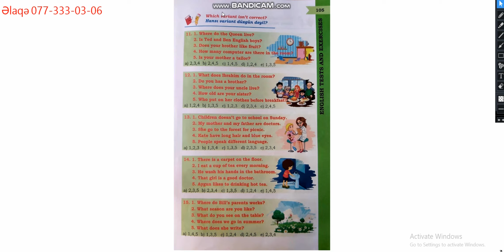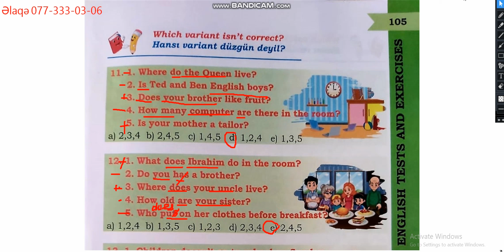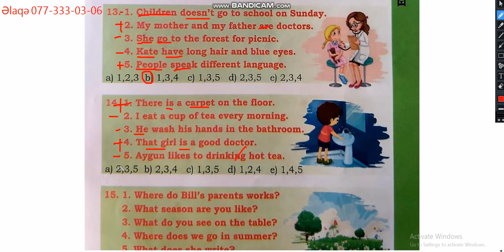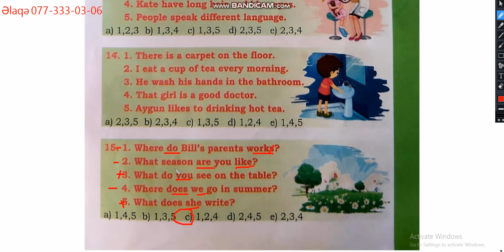4-cü sinif İngilis-dili test vəsaiti səh 105